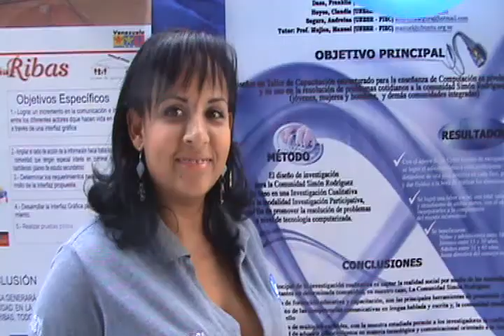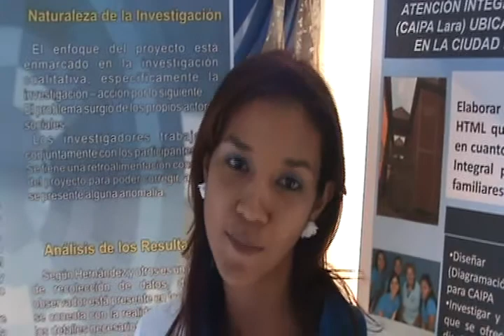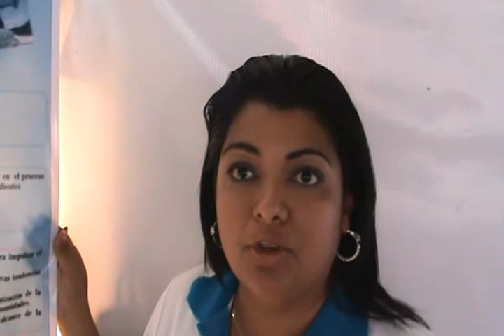Servicio Comunitario 05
El día de ayer 20 de marzo, se presentó en la Universidad Nacional Experimental" Simón Rodriguez" el evento II Ventana Universitaria. Un espacio Comunal. El evento estuvo Organizado por la Profesora Elizabeth Duarte Coordinadora Académica del Convenio UNESR-FIEC-Gobernación Lara y los docentes en general. En este evento los estudiantes  mostraron el resultado de las 120 horas de Servicio Comunitario presentando sus proyectos comunales. A continuación se enumeran los trabajos presentados y se coloca los registros visuales.